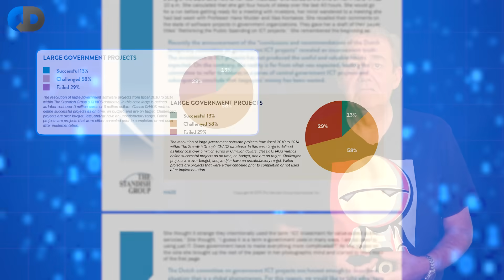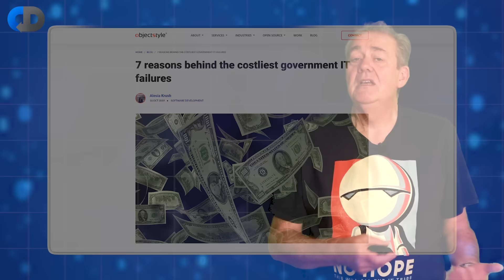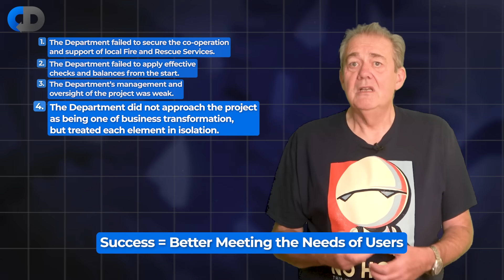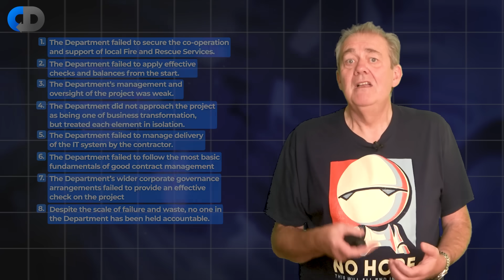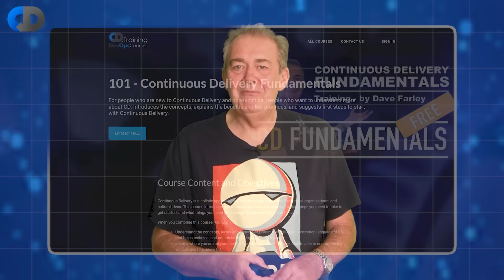This Government Software Project WASTED $500,000,000... Here's Why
Software projects are clearly difficult things to do well, large software projects are difficult enough to have very high failure rates, large government software projects have such terribly high failure rates that statistically they are doomed to failure before they even begin. So why is that and what can we learn from it? Failing software projects can be very expensive mistakes. The UK government reported on one project that cost £1/2 billion and produced nothing. Government projects are just an extreme example of a more generic problem though, so how should we tackle large complex projects? What can we learn from the all too common public failures of government software projects?

In this episode Dave Farley software engineer and author of best selling selling books “Continuous Delivery” and “Modern Software Engineering” explores big projects in general, using a report on the failure of the UK Government’s “FireControl Project” as a jumping off point to clarify some lessons to be learned.

🎓 Continuous Delivery Fundamentals: FREE COURSE

Introducing the concepts, explaining the benefits and key practices, and suggesting first steps to start with Continuous Delivery. STUDY FOR FREE NOW ➡️

Tuple is a remote ensemble and pair programming app for macOS and Windows, designed to make you feel like you're collaborating in person. It’s got loads of developer-specific touches you just don’t see with generic screen-sharing tools.

Honeycomb is the observability platform that enables engineering teams to find and solve problems they couldn’t before. Query everything at once, fast enough to keep your train of thought, and connect your whole system and your teams ➡️

RAD Studio is an IDE developers use to build compelling single-source multi-platform high-performance native applications in Delphi and modern C++ using powerful visual design tools and integrated toolchains.